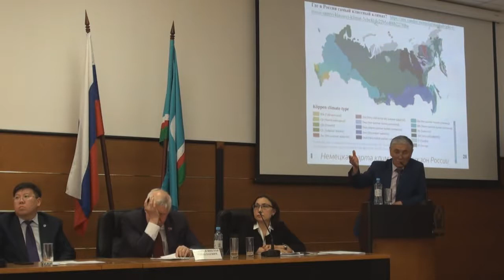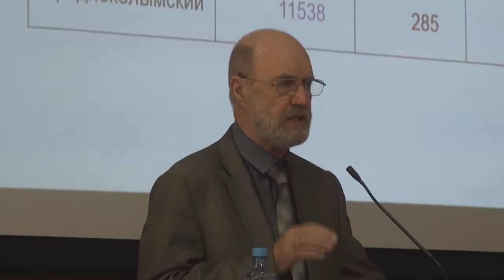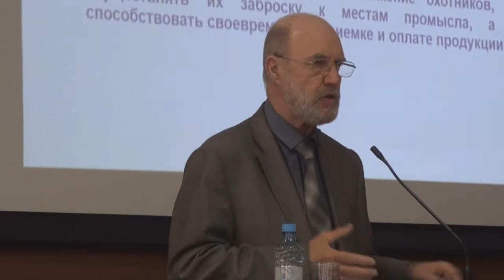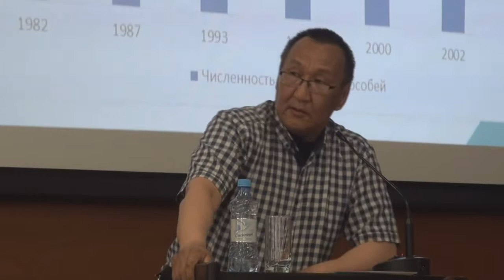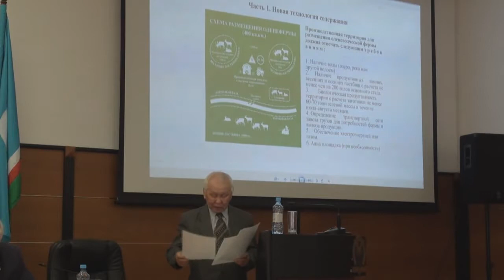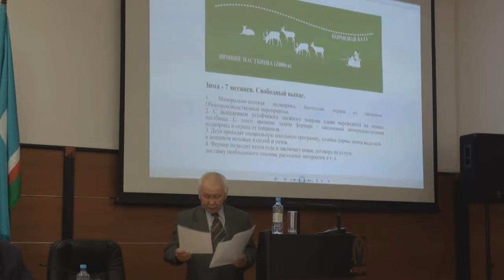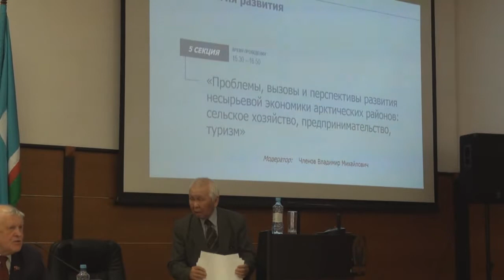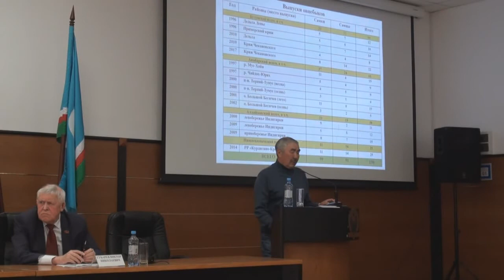АРКТИЧЕСКИЙ ВЕКТОР Стратегия развития 5 секция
II НАУЧНО-ПРАКТИЧЕСКАЯ КОНФЕРЕНЦИЯ «АРКТИЧЕСКИЙ ВЕКТОР: Стратегия развития». 5 секция «Проблемы, вызовы и перспективы развития несырьевой экономики арктических районов: сельское хозяйство, предпринимательство, туризм»
22 мая 2019 г., Якутск, проспект Ленина 33,  Академия наук Республики Саха (Якутия)